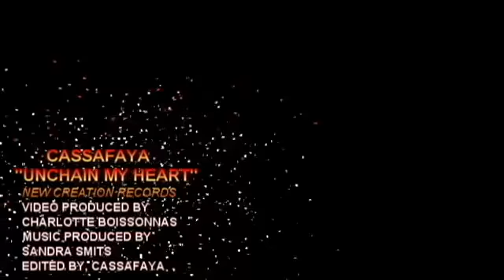CASSAFAYA UNCHAIN MY HEART' NEW CREATION RECORDS) YouTube